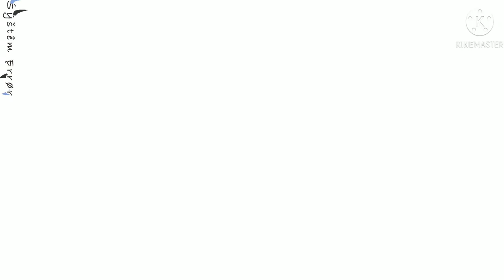Love Or Lust: 4K Golden (OC GCMV)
5

(Lucien) {Blue haired wolf}:

Lucien tries to avoid romantic relationships. He is Aromatic with very few exceptions, on of those exceptions is Lukas {the purple dragon}. Lucien and Lukas had been in a relationship for 5 years. Then when they broke up they didn’t talk for about 3 1/2 years.

(Lukas)
Lukas has a history of being deceitful and manipulative, the main reason for their and Luci’s breakup. Luka was born a female but is gender-fluid, most of the time they use they/them. Luka and Lucien had been together for 5 years but where off and on, mainly because of luka. Lucien and Luka had a kid but Luka kept it hidden for unknown reasons.

(Markus)

Markus is 3, he is more intelligent and taller than most his age. Thanks to Lucien’s DNA. Markus is a dragon and demonic abilities (that he will get later in life) Markus is friendly but pretty quiet, caring and perceptive.

Markus has vitiligo (if you don’t know what that it look it up, it’s really pretty lol) thanks to Luka’s bloodline.

(Asher) {the black haired wolf}

Asher is in love with Lucien and is pretty protective, though tries not to be overbearing. He is determined to make sure that Lucien is happy in hopes that maybe Lucien will love him back.

Asher, Lukas and Lucien have all known each other since high school. That’s when Asher first got his crush. His twin sister is very weary of Lucien and asher’s attraction, and she has called Asher Obsessive.